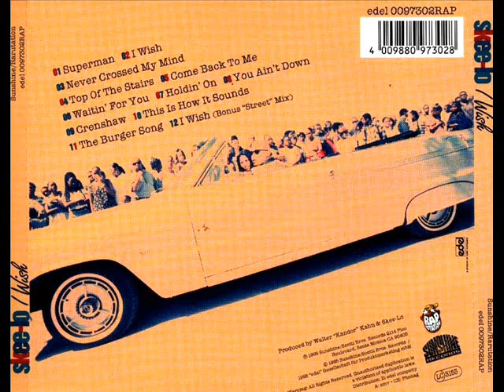Skee Lo - Never Crossed My Mind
Album: Skee Lo "I Wish"